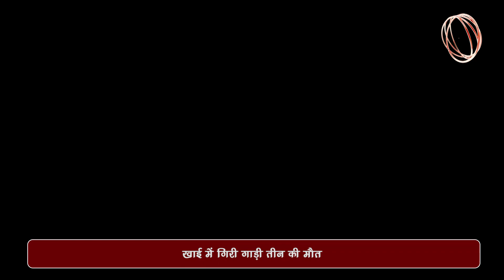खाई में गिरी गाड़ी तीन की मौत | N1Live